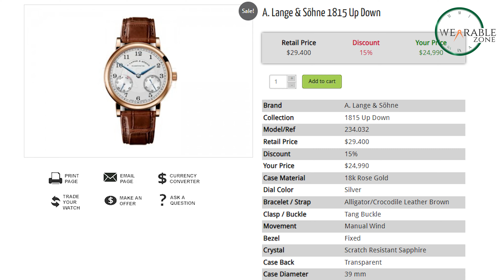Iconic Celebrity Watches From Hollywood to Politicians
Get a glimpse of the most iconic luxury watches worn by celebrities and politicians, from Dalai Lama's rare Patek Philippe to LeBron James' Black Panther-inspired Audemars Piguet. See how these timepieces reflect the impeccable style of the rich and famous.

0:00 - Intro
0:34 - Patek Philippe reference 658
2:08 - Royal Oak Black Panther
2:57 - Rolex Sky-Dweller 326934
3:52 - Vacheron Constantin - Historiques 222
4:48 - Jacob & Co. Brilliant Skeleton Northern Lights Red
5:43 - Jacob and Co. Astronomia Casino
6:34 - Lange & Söhne 1815 Up/Down
7:33 - Outro